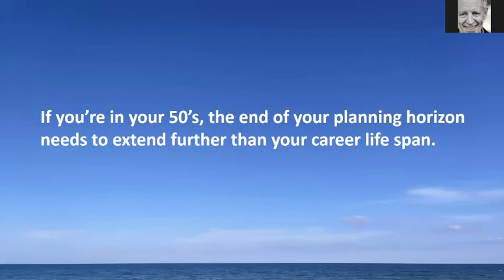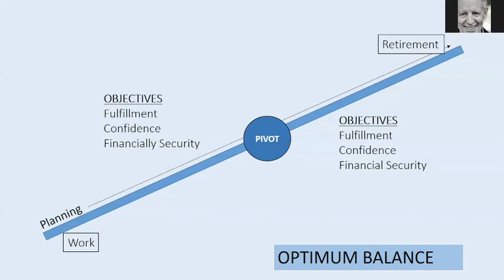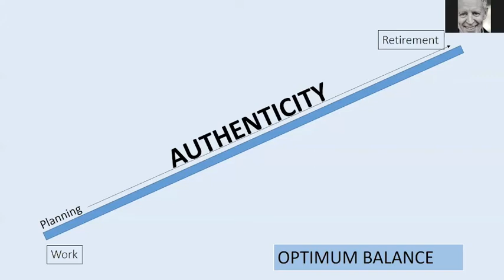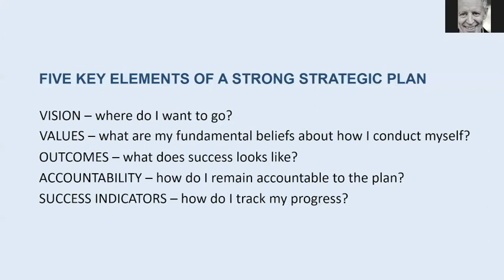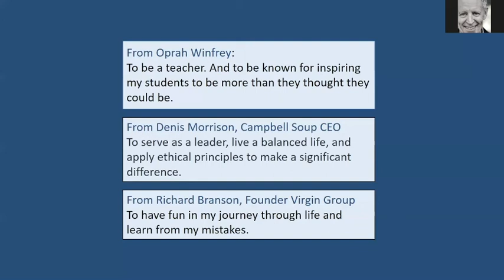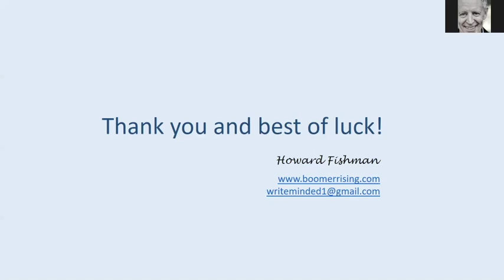Long-Term Strategic Plan-Career & Retirement Goals #5 Howard Fishman|LOVE Yourself Project|June 2020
If you haven't already registered for our free monthly programs full of informative recorded and live presentations, interviews with people from all walks of life, and special workshop opportunities, sign up